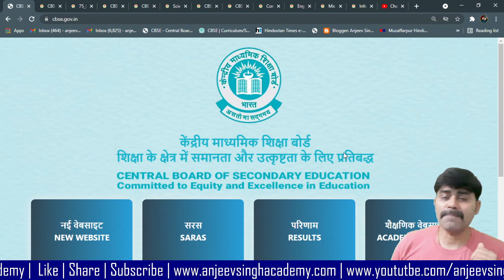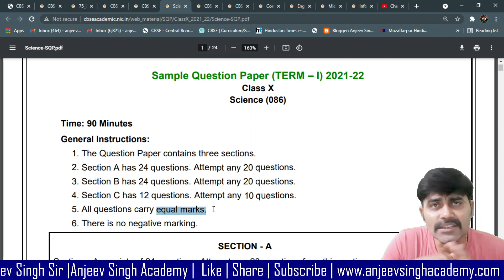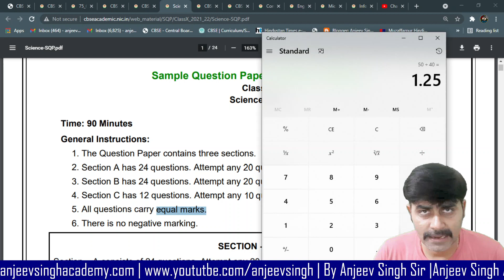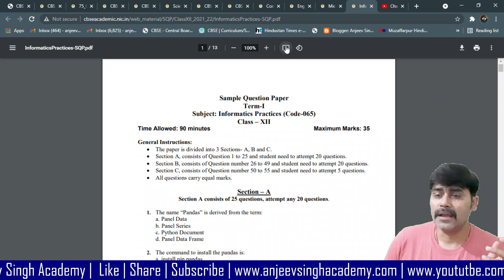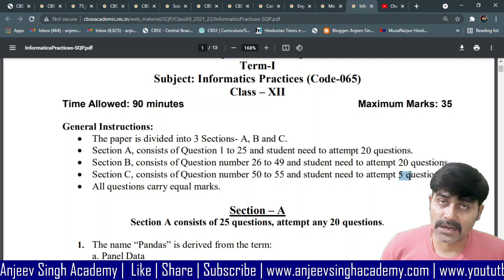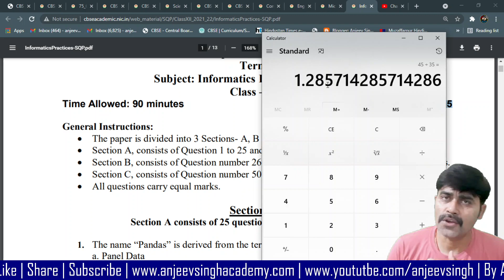Marks of each question - Big Confusion CBSE Sample Paper Term 1 2021-22 | CBSE Latest Update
My Tripod
My Mic 1
My Mic 2
My Mobile
My Laptop
My Writing Tablet with Pen